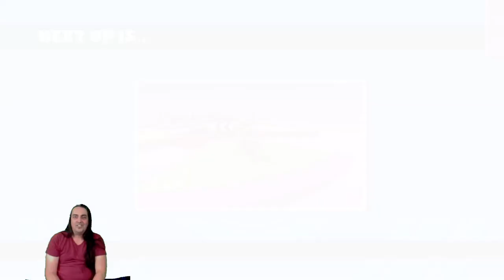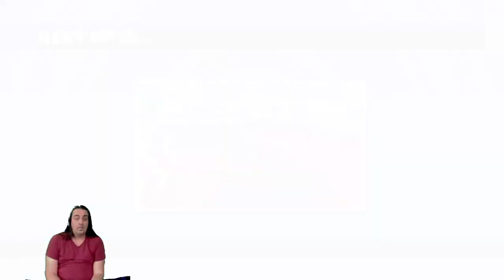Fall Guys - Season 3